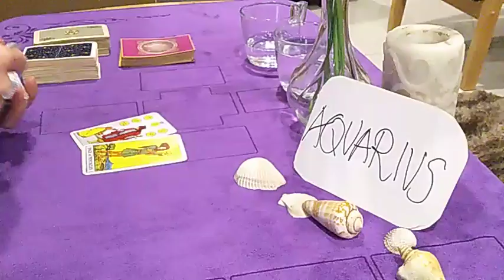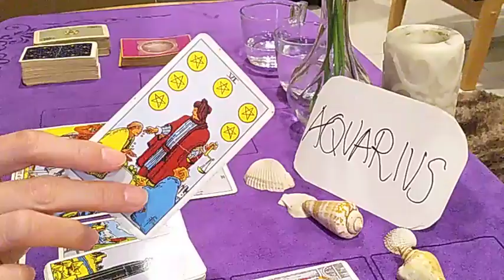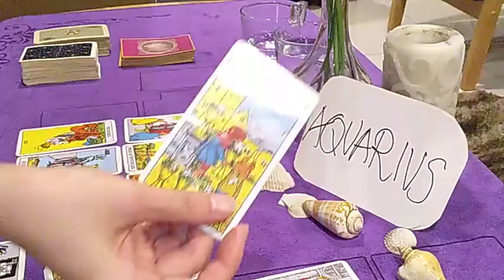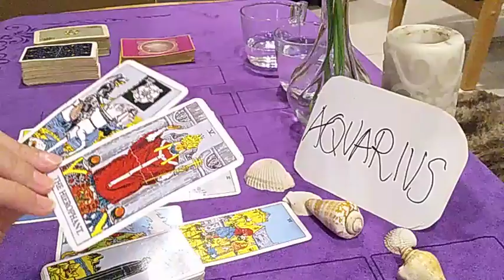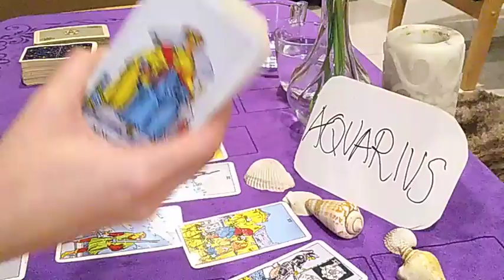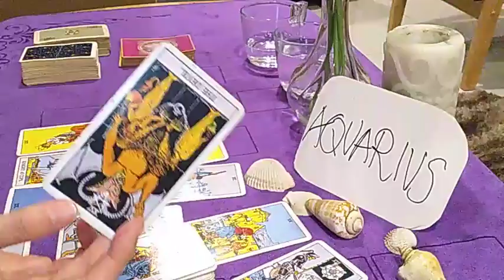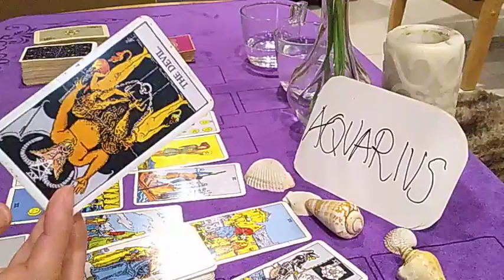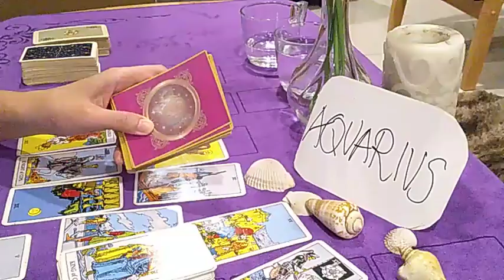AQUARIUS ❤️ WEDDING BELLS!! PAST OR NEW.. MORE IN EXTENDED ❤️ NOVEMBER 2020 LOVE TODAY GUIDANCE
* NEW *

1 question reading - USD 30 (5 mins) - within 2 - 3 days

2 questions reading - USD 50 (10 mins) - within 2 - 3 days

3 questions reading - USD 70 (15 mins) - within 2 - 3 days

4 questions reading - USD 90 (20 mins) - within 2 - 3 days)

* You can ask Love and/or Career Finance questions.

OR

OR